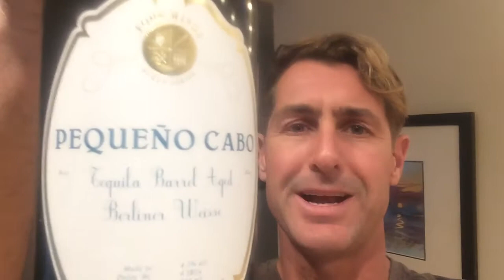Four Winds Brewing's Pequeño Cabo. Tasted 23/8/18.